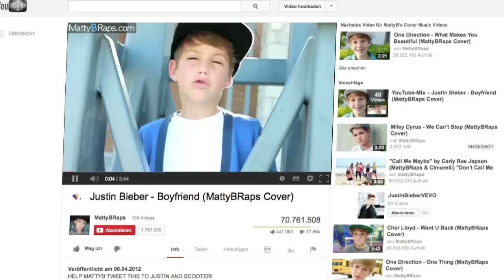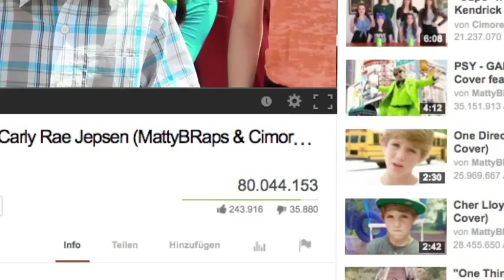Zehnjähriger mischt Youtube auf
MattyBRaps heißt eigentlich Matthew David Morris und geht in die vierte Klasse. Im Internet ist der Amerikaner ein Star: Mit Cover-Songs von "Call me maybe" oder "Gangnam Style" lockt der Mädchenschwarm Millionen.